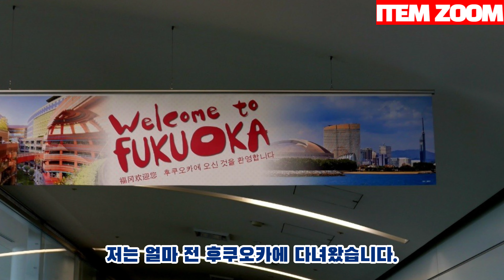몽실몽실 너무 귀여운 겨울 데일리 슈즈 아디다스 퍼피렛 IG7153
안녕하세요.
아탬줌입니다.
오늘은 아디다스 퍼피렛 푸들브라운입니다.
제품코드 IG7153입니다.
몇 개의 퍼피렛 리뷰가 있었는데요.
오늘은 추가로 비행기타고 온 후쿠오카산 퍼피렛입니다.
겨울 스니커즈로 너무 편하고 따뜻한 스니커즈입니다.
한 겨울 스니커즈가 필요하시다면 추천 드립니다.
아탬줌은 가격제시하는 리뷰는 아닙니다.
구매를 고민하시는 분들을 위한 사용기입니다.
디자인이나, 가격정보는 네이버가 답입니다.
제가 더 많은 상품을 리뷰 할 수 있습니다.
이나 댓글로 문의 주시면
혹시 제가 갖고 있는 상품이면
리뷰 올리겠습니다.
감사합니다.